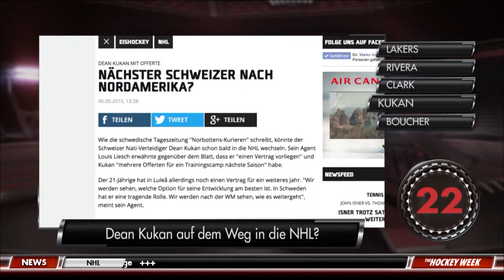The Hockey Week, 06.05.2015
Die Hockey-WM ist in vollem Gange und die Schweizer mittendrin! Stefan Eggli diskutierte zusammen mit Michel Zeiter, ZSC Lions-Rückkehrer Cédric Hächler sowie Frauennationalmannschaftstrainer Gian-Marco Crameri über die Leistungen der "Eisgenossen" an der WM in Prag.